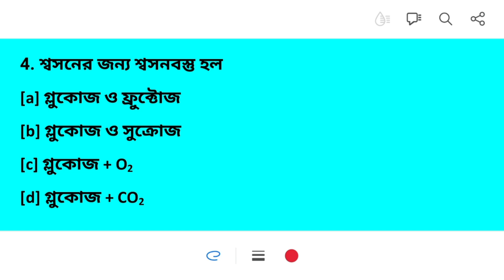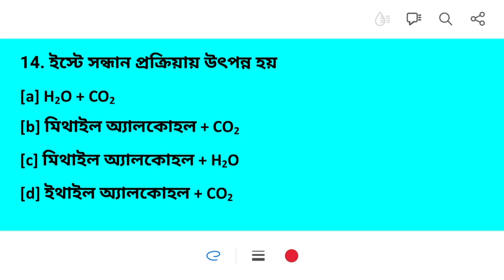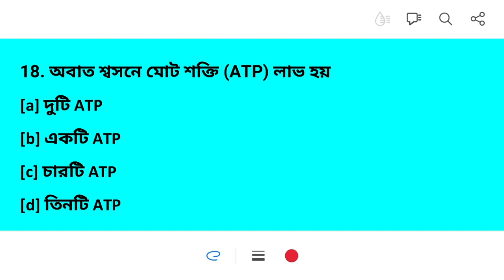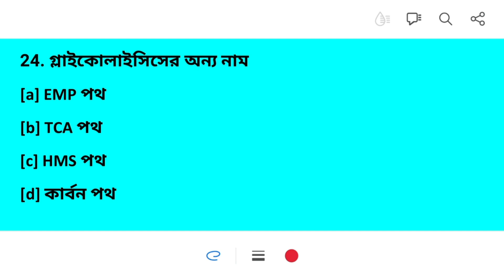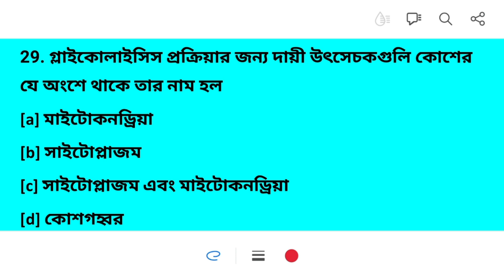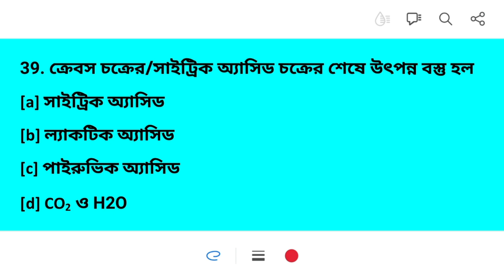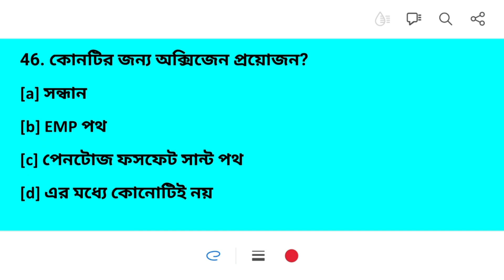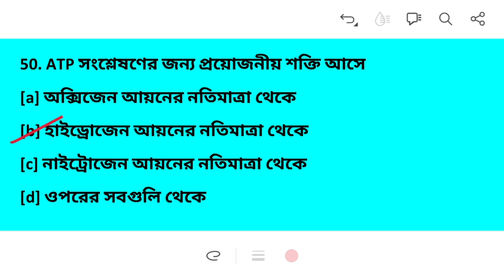Respiration 50 MCQs |Madrasah Service Commission MCQs | Life Science SLST IX-X